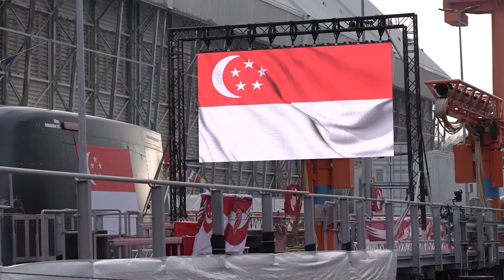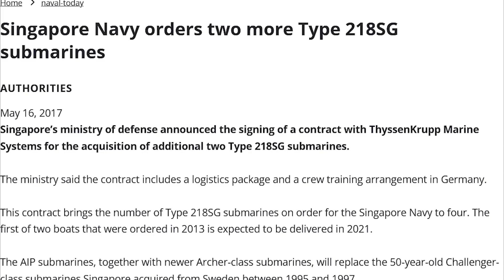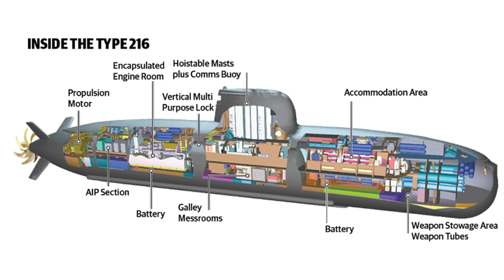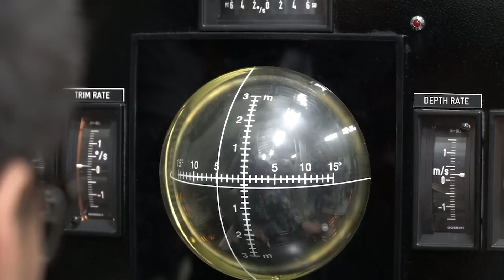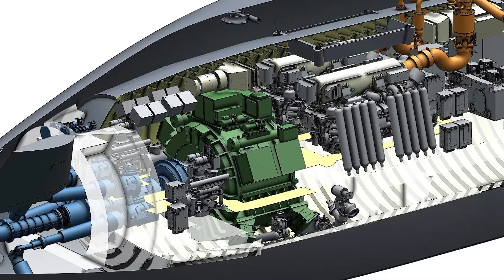Singapore Invincible Class Submarine, What We Know So Far?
Singapore Invincible class (Type 218SG) submarine, what we know so far?
That's what we're gonna discuss in this video. From its procurement journey back in 2013, to the latest news about the launching ceremony of Impeccable and Illustrious.

TIMESTAMP:
0:00 Intro
0:32 Impeccable and Illustrious launching ceremony
1:24 Type 218SG procurement history
3:17 Invincible class specification, features, and missions
5:53 Personal Opinion
7:12 Outro